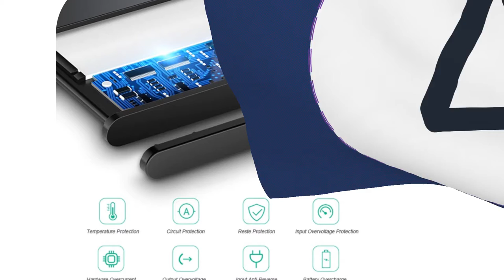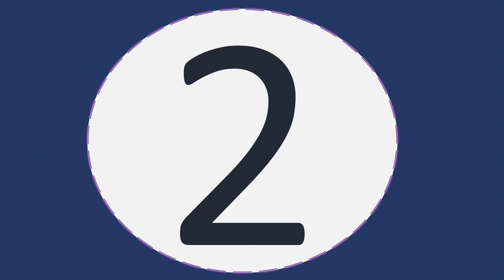Top 5 Best Brand New Quality Battery For iPhone under 50$ 2019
AYJ Brand New AAAAA Quality Battery For iPhone

Orignial Phone Battery For iPhone 6S 6 5 5S 7 Replacement Batterie

Baseus Battery For iPhone 8 7 6 6s s Plus 5 5s 5c 6plus

YILIZOMANA Original Mobile Phone Battery

AYJ 2019 High Quality Battery for iPhone

Features:
1. High quality Li-ion battery for IP6
2. Best replacement for the original battery with comparable standby and talk time
3. 1810mAh Li-ion battery provides excellent continuous power sources to your device
4. Use the authorized charger only
5. If you don\'t use the battery for a long time, please put it in a dry and cool place and make it full charged once every three months
6. Compared with Nickel-Cadmium battery, the Li-ion battery has no memory effect
7. Integrated microchip inside prevents overcharging and lengthens battery life
8. Power: 3.82V-5.73Whr

The battery must be fully recharged before use.
A temporary short capacity of new battery will be resulted from not used for a long time, it is normal, the total capacity will be reinstated via used for 3-5 times.
New battery When first get the battery, use it out, charge for 5 hours for the first three times, use it out again, then it only need to charge about 5 hours for normal use.
Do not use inferior charger to recharge this battery in case of damaging the battery.
Do not disassemble or change the structure of the battery.
Do not put the battery in the charger too long.
Do not expose the battery to moisture and water, do not put it in high temperature environment.

Each battery in the factory have experienced quality testing, no memory effect, 72 hours of aging test, and activate the battery internal chemical elements, charge and discharge stability.